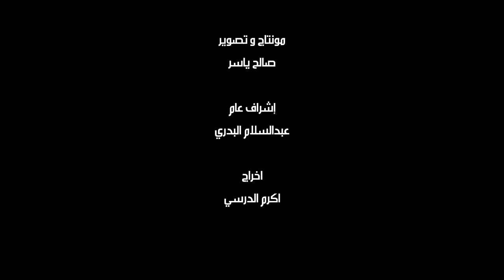الفنان ايمن الدرسي -الكلية العسكرية | Iman Aldreasy - Rait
رجال الكلية
غناء ايمن الدرسي
اخراج اكرم الدرسي
كلمات احميده خميس
الحان و توزيع موسيقي م,ياسر نجم
مونتاج صالح ياسر